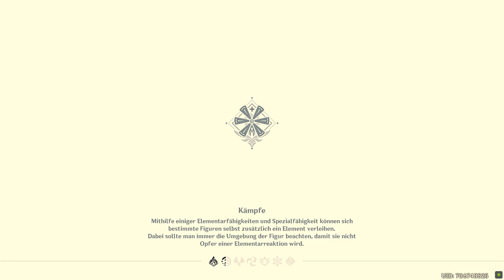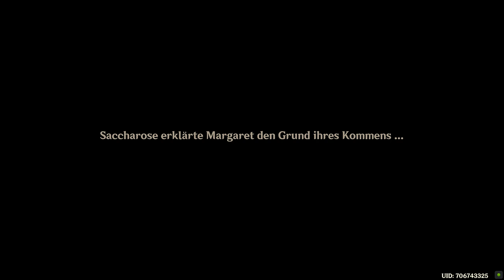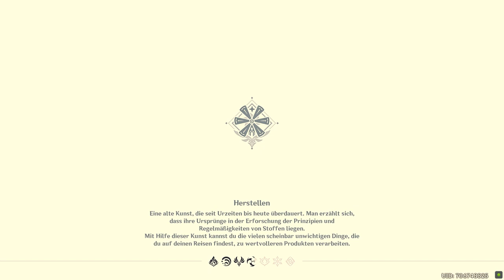Genshin Impact - Geniale Beschwörung - Start Story - 2022.12.08